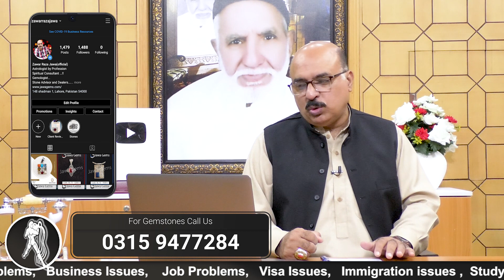Aquarius Weekly Horoscope 21 to 27 November 2021 | yeh hafta kaisa reh ga?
Sheikh Zawar Raza Jawa - Astrologer, Spiritual Consultant, and Gem Therapist
what will happen this week? Sun and Mercury in Sagittarius

For Gemstones:  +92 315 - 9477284

Tune into the channel every Thursday for a weekly horoscope.
Get more videos from Sheikh Zawar Raza Jawa on this official YouTube channel.